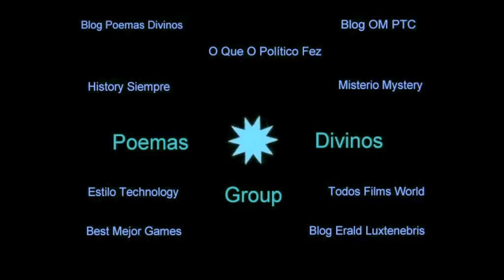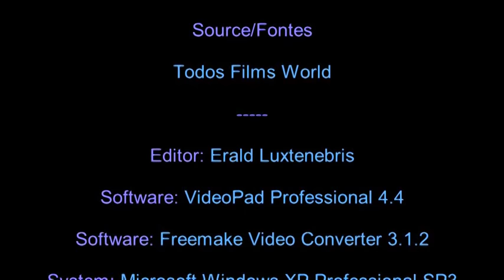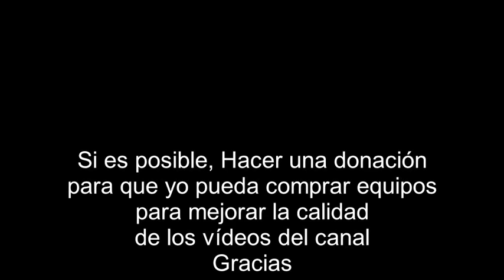Monkeyshines 1 & 2 & 3 - 1889 / 1890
Fonte

Doação